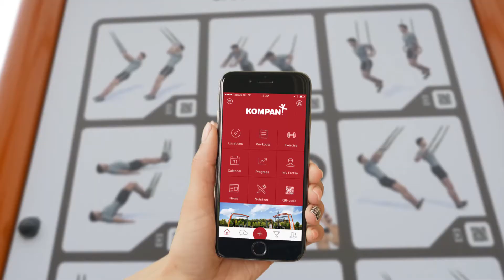KOMPAN Sport & Fitness - Making Societies Active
KOMPAN’s own research shows that the desire to become more active is there but unnecessary obstacles are getting in the way, resulting in a downward spiral of inactivity. Time, money and motivation are the main reasons given for not being more active, and socially disadvantaged groups are particularly affected.

A low income can be linked to less free time, limited access to leisure facilities, and living environments that are unsupportive of physical activity. This is a valuable insight, as KOMPAN research shows that a significant 60% of people feel that today’s public spaces do not inspire them to be physically active.

To get inactive people active, communities require accessible and effective training locations suitable for all ages and physical abilities, along with appropriate instruction, stimulation and motivation.

Research indicates that having digital or physical guidance increased exercise effectiveness and persistence. This support can make all the difference, opening up the road to a better life.